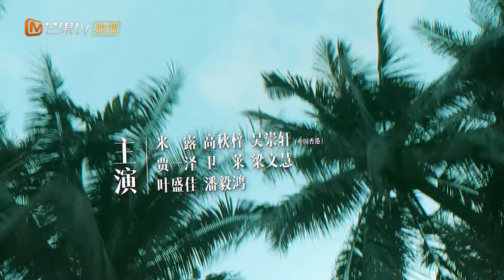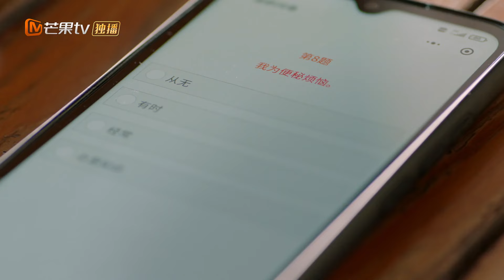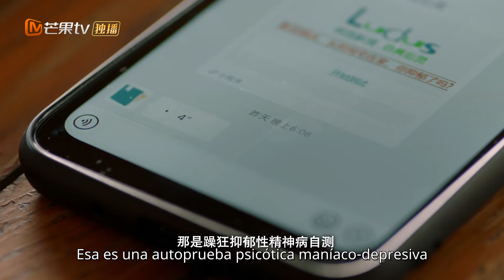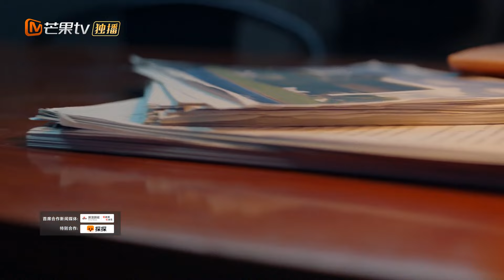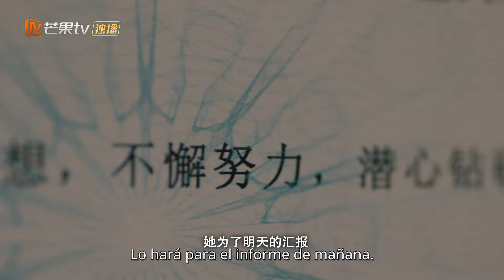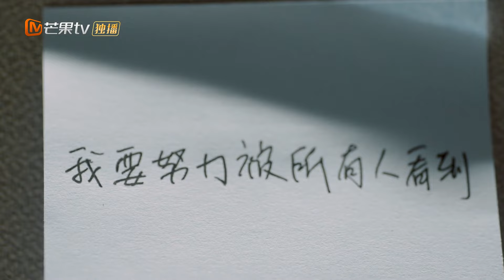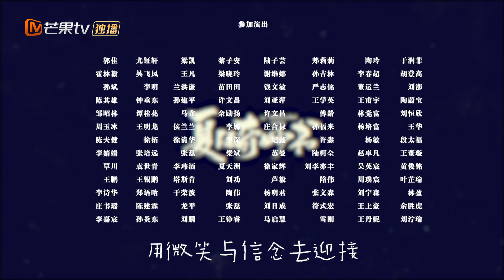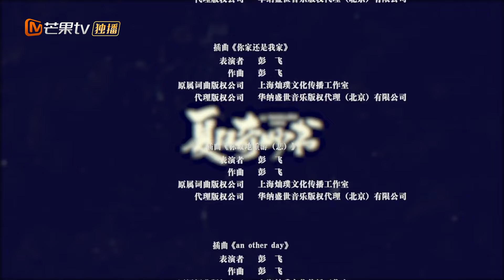[ESP. SUB]Mi maravillosa fábula | Episodios 04 Completos(My Marvellous Fable) | MangoTV Spanish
🌟Sinopsis🌟
Actores: Wei Zheming Wang Feifei
Después de que el joven literario Feng Tianlan se sintiera atraído por una novela de nicho, trabajó en una editorial. Inesperadamente, la primera evaluación cuando recién se unió al trabajo fue que lo enviaran a buscar manuscritos ... El nuevo trabajo del La excéntrica escritora Wang Putao aún no ha sido enviada y la demora ha aumentado. Después de escapar durante muchos días, se encontró con Feng Tianlan en un bar, quien vino corriendo a buscar el manuscrito. Wang Putao chantajeó a Feng Tianlan: si quería conseguir nuevas obras, primero tenía que aceptar una condición. Como resultado, la hermana escritora y el leal hermano perro se embarcaron en un viaje lleno de ingenio, coraje y fantasía...